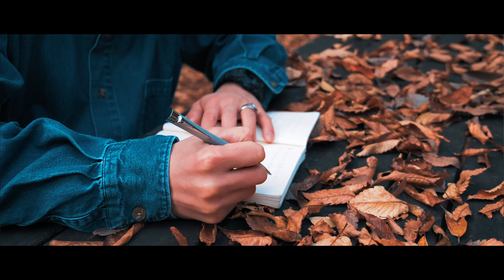【MV】 枯れ葉 - k.h.a.o.s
beats by DJ SEKIS
lyrics by k.h.a.o.s
film by B-KEN

「枯れ葉」

耳に溶ける響き　世間でそっと愛でて
街並みを不意にくすんだ色に染める夕日
ふらりふらり舞い散る葉に錆びた光

生活に勤しむ中で離ればなれになるものは何故
磨耗した肌から熱を攫って暗い影を落とすのだろう
何がしたくて何を求めて　言葉にせず思考の波に溺れて
舵を失くした水夫の如く宛てもない夜に浮かぶのでしょう
思った以上に多くの人は流され揺られ悩み毎日を
呆れる程にそれも大事にただ精一杯生きていくの

言葉にしても形にしなければ 初めからなかったに等しく
孤独に留む秋の牢獄　実る事なく散る枯れ葉の如く

内に秘めた汗はやがて涙に変わり枯れる言葉
灰になる渾身すら得る方針　とめどなく流れ破る鉄格子
静かに封を千切られた手紙
自己完結するのはもう耐えられない
琴線に触れる調べ　いつか昇華するその日まで

k.h.a.o.s - 祈り(枯れ葉収録アルバム)
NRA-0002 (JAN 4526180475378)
CDデジパック,歌詞カード付属
2019/3/13 NOW ON SALE

収録曲 :
01. 返り咲き beats by k.h.a.o.s
02. 祈り beats by KI-1, Scratched by DJ SION
03. 青年は荒野を行くbeats by MONTESSQ & mitsushige
04. 夢の中の夢 beats by MONTESSQ
05. 落とし穴 feat. Kuroyagi beats by KI-1
06. 脱出 beats by mitsushige
07. 金色の世界 beats by k.h.a.o.s
08. 風のまにまに beats by Fragment
09. この言葉から beats by k.h.a.o.s
10. 東と南 feat. 切刃 beats by MONTESSQ
11. 深まった夜は完璧に beats by touma57move
12. 夕陽が丘 beats by k.h.a.o.s
13. 灯火 beats by KI-1, Scratched by DJ SION
14. 縁 feat. はなび beats by CO2, Scratched by DJ SION
15. 枯れ葉 beats by DJ SEKIS
16. 天 beats by mitsushige
17. 月日重ねつゝ beats by k.h.a.o.s

iTunes、apple music、TOWER RECORDS
DISK UNION、HMV、TSUTAYA、楽天、amazonなど各店舗で取扱中